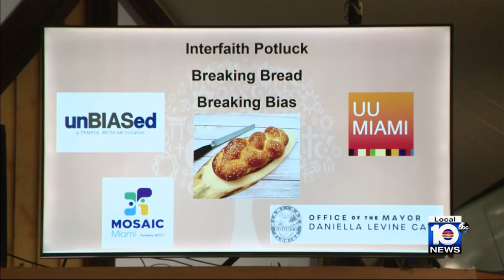Miami-Dade interfaith potluck aimed to combat all forms of hate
An interfaith potluck event took place in South Florida on Sunday afternoon.